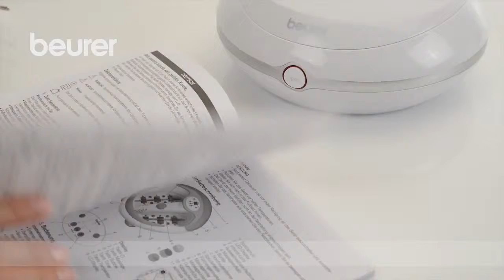FC 100 Pureo Derma Peel Beurer : Appareil de microdermabrasion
Découvrez l'appareil de microdermabrasion FC 76 de Beurer, votre solution exfoliante simple d'utilisation !